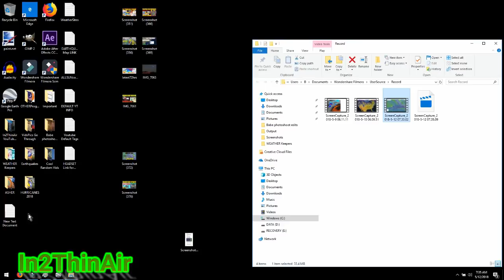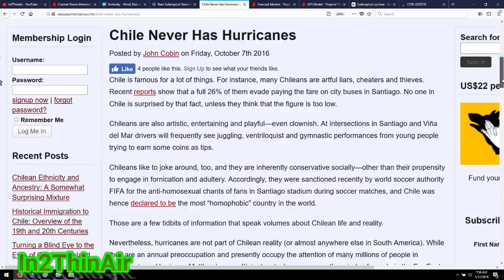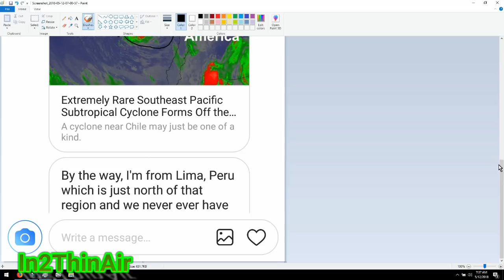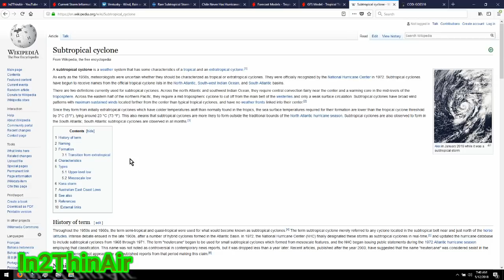OCEANS ACTING ERRATICALLY! RARE CHILE SUBTROPICAL STORM!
*2018 ATLANTIC HURRICANE SEASON NAMES* (No 'Q' 'U' 'X' 'Y' 'Z')*

*2018 EASTERN PACIFIC HURRICANE SEASON NAMES (No Q or U)*